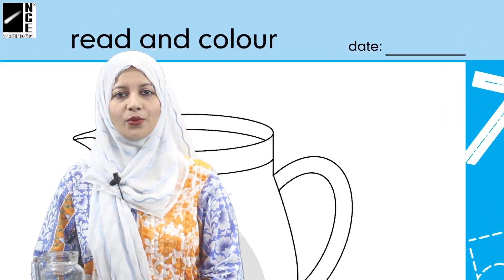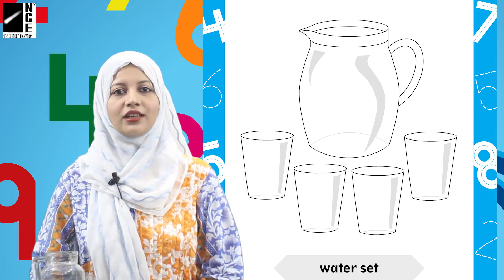Play Group Math (1B) Page-12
Play Group Math (1B)